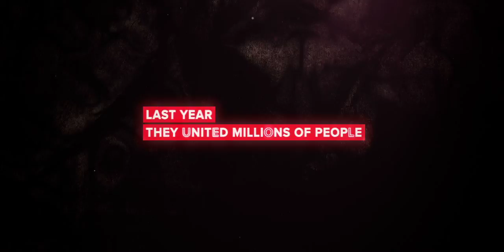A State Of Trance 600: The Expedition (Official Trailer)